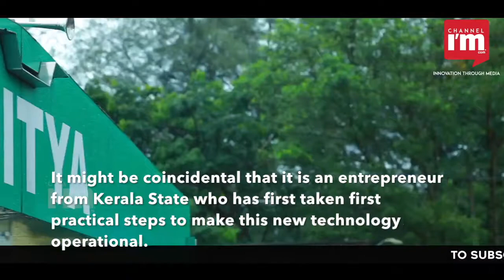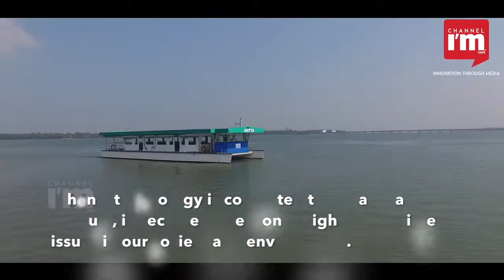A Sea Change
Channel I'm covered ADITYA, India's first solar ferry and its journey.